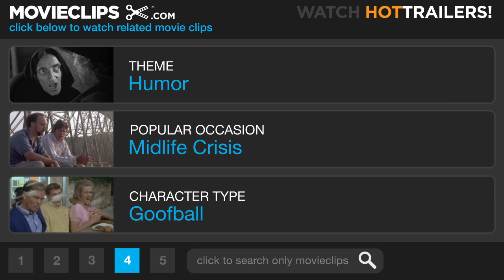Your Highness Official Trailer #3 (Red Band) - (2011) HD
FILM DESCRIPTION:
Throughout history, tales of chivalry have burnished the legends of brave, handsome knights who rescue fair damsels, slay dragons and conquer evil. But behind many a hero is a good-for-nothing younger brother trying just to stay out of the way of those dragons, evil and trouble in general. Danny McBride and James Franco team up for an epic comedy adventure set in a fantastical world--Your Highness. As two princes on a daring mission to save their land, they must rescue the heir apparent's fiancee before their kingdom is destroyed. Thadeous (McBride) has spent his life watching his perfect older brother Fabious (Franco) embark upon valiant journeys and win the hearts of his people. Tired of being passed over for adventure, adoration and the throne, he's settled for a life of wizard's weed, hard booze and easy maidens. But when Fabious' bride-to-be, Belladonna (Zooey Deschanel), gets kidnapped by the evil wizard Leezar (Justin Theroux), the king gives his deadbeat son an ultimatum: Man up and help rescue her or get cut off. Half-assedly embarking upon his first quest, Thadeous joins Fabious to trek across the perilous outlands and free the princess. Joined by Isabel (Natalie Portman)--an elusive warrior with a dangerous agenda of her own--the brothers must vanquish horrific creatures and traitorous knights before they can reach Belladonna. If Thadeous can find his inner hero, he can help his brother prevent the destruction of his land. Stay a slacker, and not only does he die a coward, he gets front row seats to the dawn of an all-new Dark Ages.

CREDITS:
Cast: Natalie Portman, James Franco, Danny McBride, Rasmus Hardiker
Director: David Gordon Green
Producers: Andrew Z. Davis, Mark Huffam, Peter McAleese, Danny McBride, Jon Mone, Scott Stuber
Screenwriters: Danny McBride, Ben Best